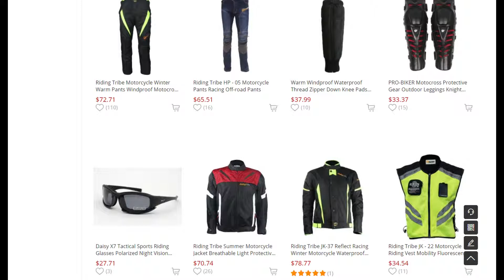Riding Tribe Motorcycle Winter Warm Pants Windproof Motocross Racing Armor Protective Clothing